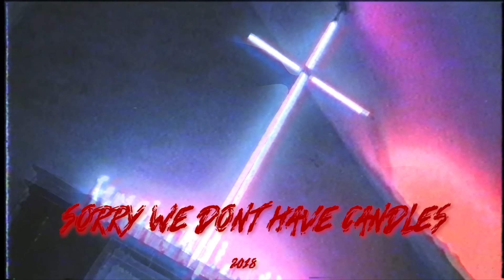Cruel Santino - Freaky (Official Video) feat Bridge & Nonso Amadi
Freaky Official Video
Director: Santi
Director Of Photography: Julz Bek & SAN
Editors: Santi & Chuka Okonjo
Production House: Sorry We Don't Have Candles
Set design: 512 Activity, Conel Vanzyl, Soul G & TSE

Music Video By Santi performing Freaky. 2018